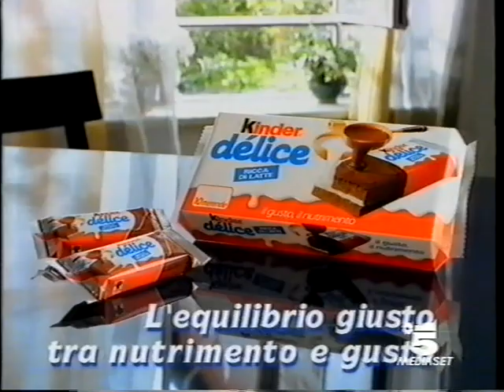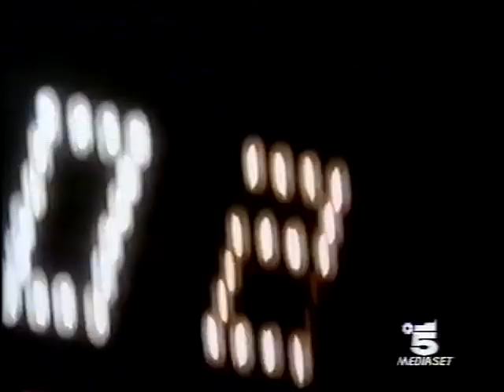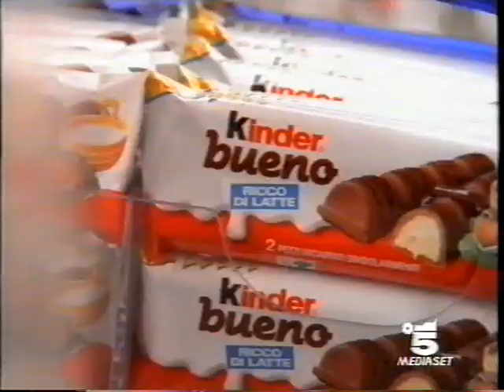Seconde pubblicità d'intermezzo Beethoven 2 (Registrazione Canale 5 - 1997)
Le seconde pubblicità d'intermezzo nel film "Beethoven 2" con i cartelli di fine primo tempo ed inizio secondo tempo preso da una registrazione di Canale 5 del 1997